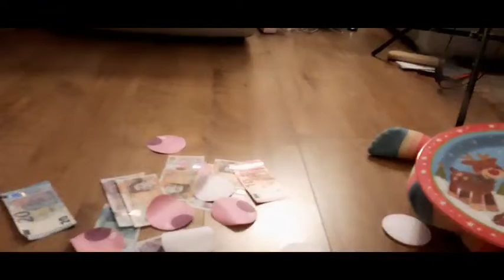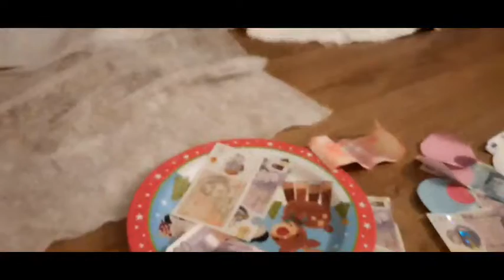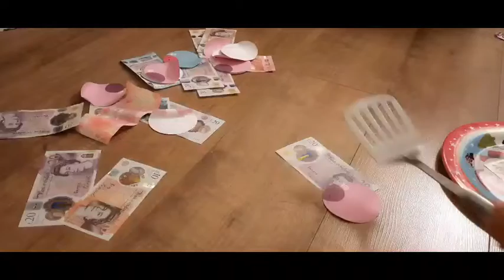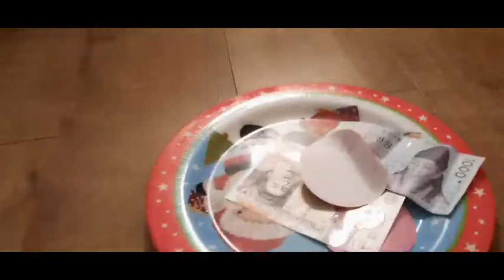SANDOK CHALLENGE ( late upload)